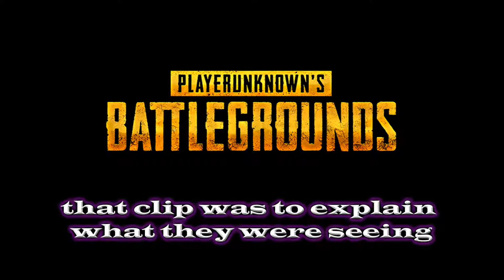PUBG North Korea gets Americaed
North Korea gets Americaed by SFE and trajik while
trajik gets North Koreaed by SFE

Player unknown's Battlegrounds